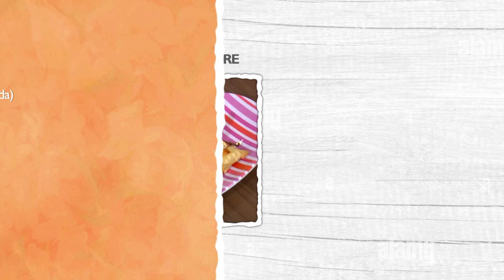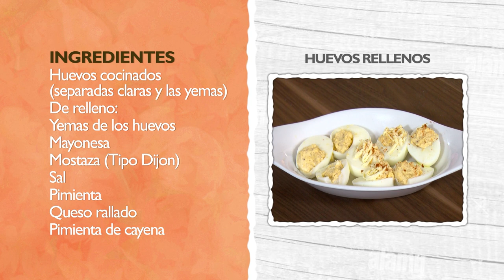BOMBONES, HUEVOS RELLENOS, PASTELES Y PALITOS DE HOJALDRE